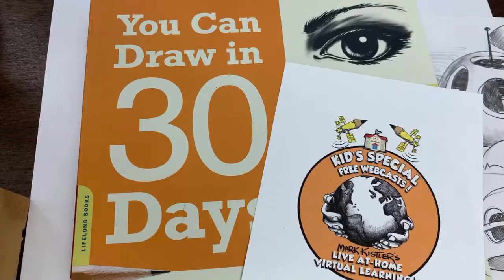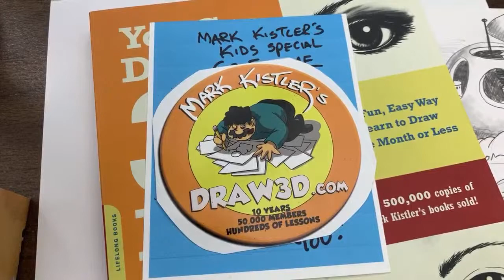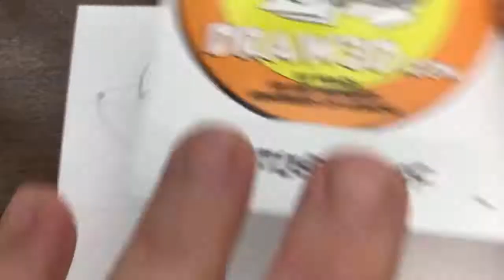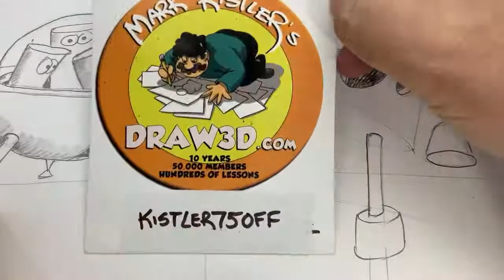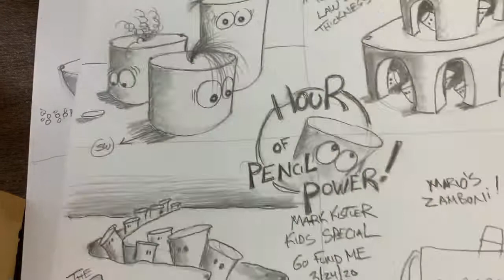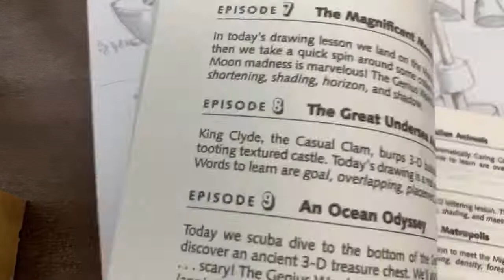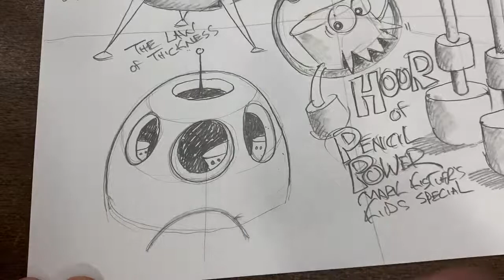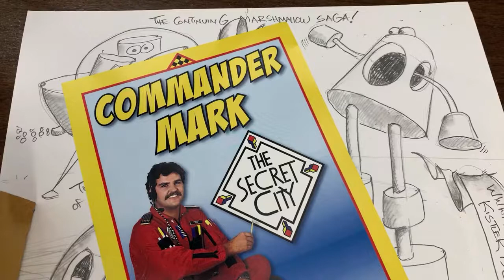The Continuing Marshmallow Saga! Today’s Kids At-Home Special LIVE DAILY Webcasts NOON cst!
199 Days of Drawing